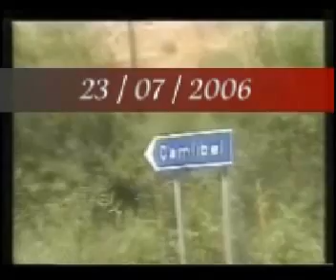Erzurum Yolculuğu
Bünyamin Kaya Süleyman Kul Ömer Albayrak Osman Kaya Halil Keskin Kareni Boğuşkan Rahmetli Osman Keskin Oltu Çamlıbel Ardos İller İllerim Türkiye Dadaş Palandöken Dadaşlar İstabbul Hayvan Koyun Çocuklar Araba Münibüs Yolcu Lastik Petrol Hatıralar